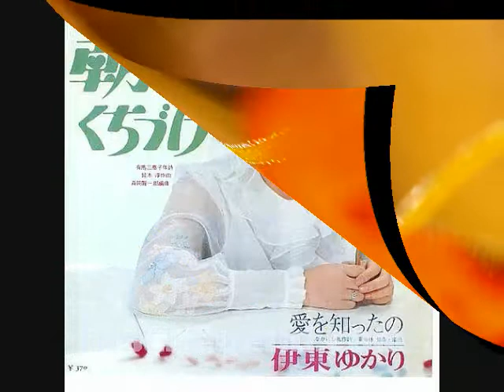朝のくちづけ / 伊東ゆかり COVER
1968年10月発売
作詞：有馬三恵子　作曲：鈴木淳
中学生時代は大ファンで、TVに映ると赤面して、
家族からよく冷やかされてました。
どうぞモスVer.でお聴きください。